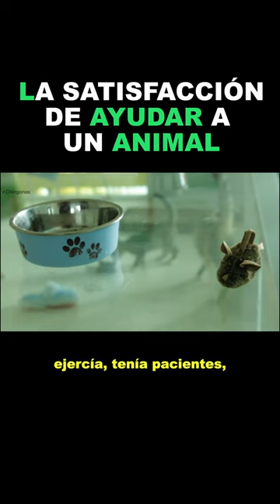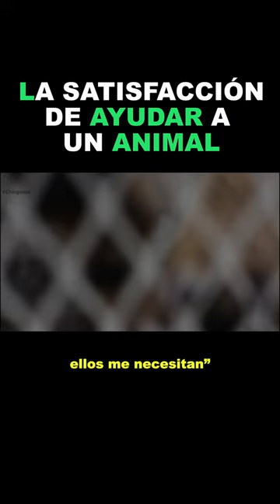CHINGONAS Maricarmen Quiroga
Marficamren es una verdadera Chingona que nos inspira. Su misión es generar conciencia sobre el cuidado de los animales domésticos, mejorando su calidad de vida con compasión, respeto y amor. ¡No te pierdas su episodio completo!